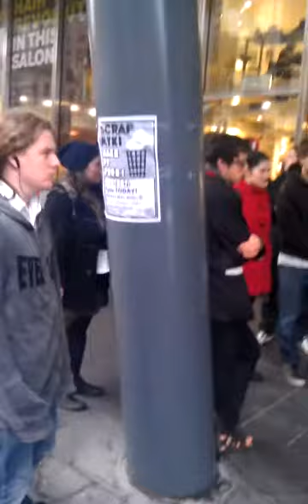SCRAP MYKI - MAKE PT FREE! (Protest rally May 25) 2/6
So far, more than $1.35 billion has been spent on the development of myki, paid to a consortium of private companies. Compare this to the $350 million per year (adjusted for inflation) spent on public transport before privatisation!

For more than a decade, fares have been increased well above inflation, often on the recommendation of private operators. These same operators have shown themselves incapable of running the system efficiently. Overall, privatisation has cost the public over $2 billion more than public ownership.

While most people are concerned about the impact of car pollution on air quality and climate change, most Melburnians travel by car, in part because public services are inadequate and poorly integrated.

In order to get more people using public transport, improvement and expansion of the system is necessary. However, myki means passengers have fewer opportunities to purchase tickets, and the new vending machines cause notoriously long lines.

On top of this, the myki system is designed to shift the burden of ticket management onto passengers. Rather than purchasing a fare for their travel zones in advance, passengers are required to 'prove' they haven't travelled in both zones by touching off at the end of each journey. This causes particular problems on crowded buses. If a passenger has a monthly or weekly pass, they still need to touch on and off to ensure that train station barriers work correctly. Myki readers at smaller stations often go offline for short bursts of time, seemingly at random. And all myki readers appear to suffer from inconsistent response times when detecting the myki card.

If the public transport system was free, none of this would be necessary. Contrary to popular belief, it would be very affordable to run the system for free. The cost would be comparable to the cost of major road projects. Money saved from ticketing costs and enforcement could be spent on genuine improvements to infrastructure and expansion of services. A free, integrated and properly staffed public transport network, under public ownership and control, is worth fighting for!

Organised by FIGHTBACK!